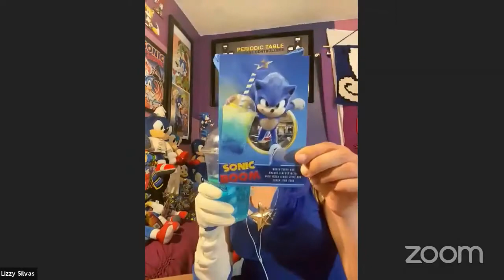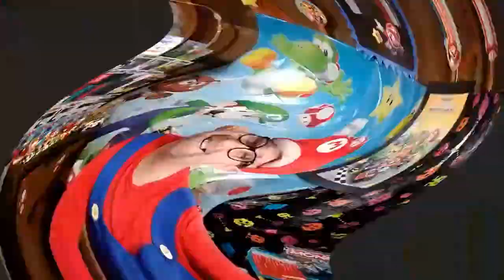GAMERZ REALM PODCAST TRAILER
This will be the first video, will be updating sat

Song
Out Run Remix - Splash Wave Remix Synthwave / Retrowave / OutRun

Game: Out Run アウトラン
Genre: Driving
Developer: Sega AM2
Publisher: Sega
Release: 1986
Platform: Arcade
Composers: Hiroshi Kawaguchi

"Out Run - Splash Wave"
Original Music written by Hiroshi Kawaguchi